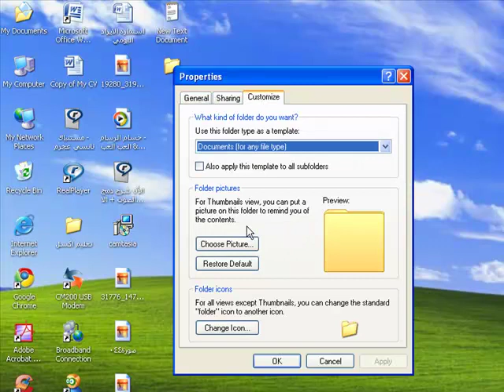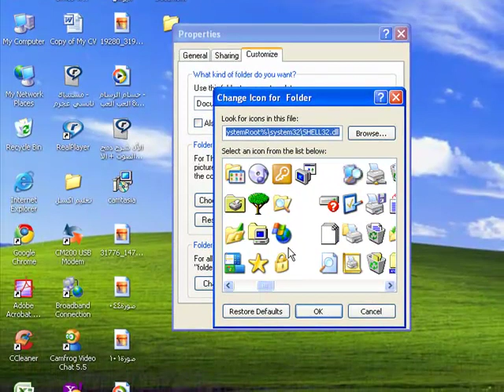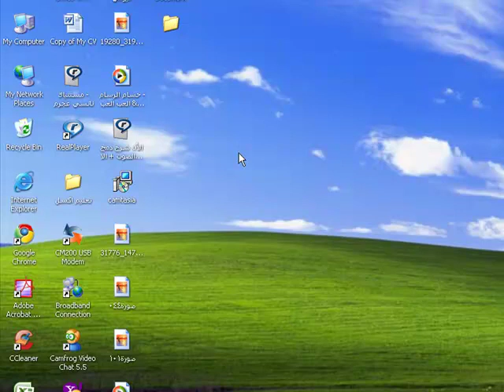شرح اخفاء ملف سري بدون برنامج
لاخفاء الملفات بدون باسوورد
شرح روعه